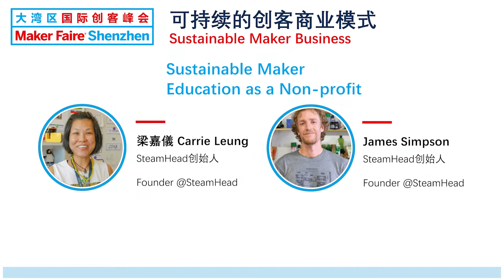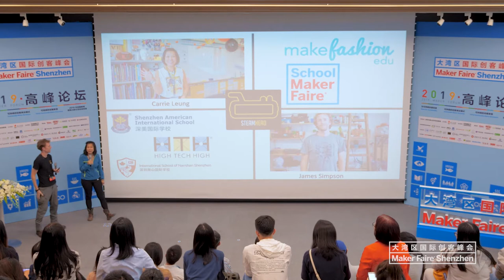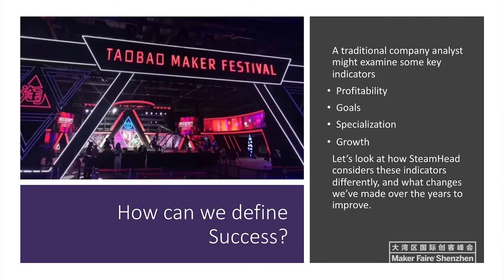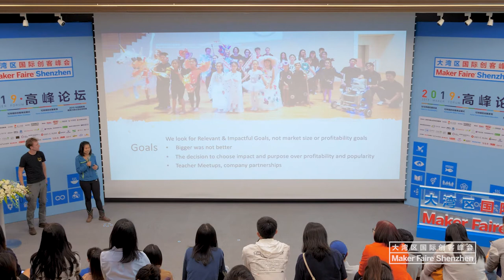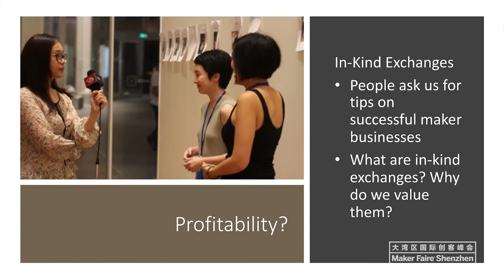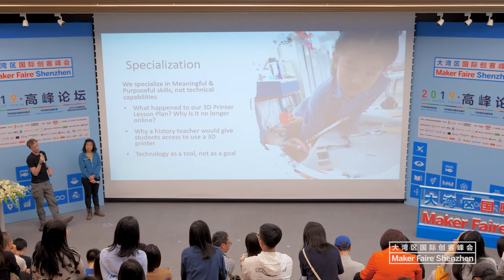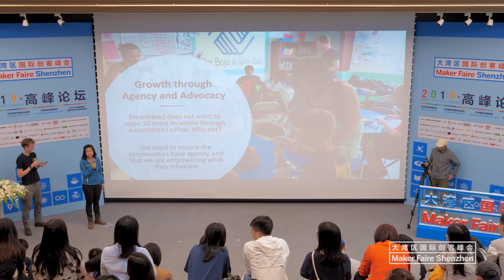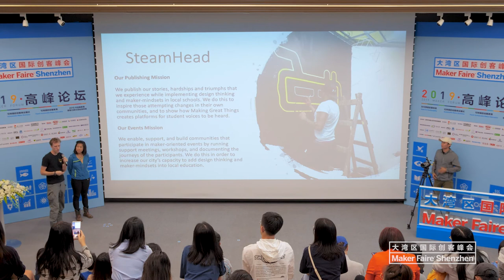SteamHead | Sustainable Maker Education as a Non-Profit | Maker Faire Shenzhen 2019 Forum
Carrie Leung is a maker-educator focused on building open community platforms for young makers, educators, and industry to collaborate, learn, and connect. She has spent the last eight years in Shenzhen, China teaching in project-based learning classrooms and exploring ways to embed the maker mindset and real-life experiences into education. She is currently building an Electronics and Media program at High Tech High in California.

James is empowering Maker Ed teachers, students, and schools by integrating maker education into their existing programs. Living in China since 2012, he comes from a background of engineering and fashion marketing in San Francisco tech offices. He is currently the High Tech Integrator at the International School of Nanshan, where he works directly with educators and K-12 students in an International Baccalaureate environment.